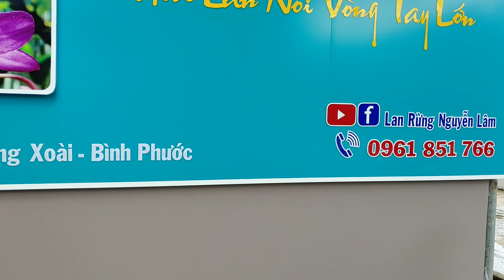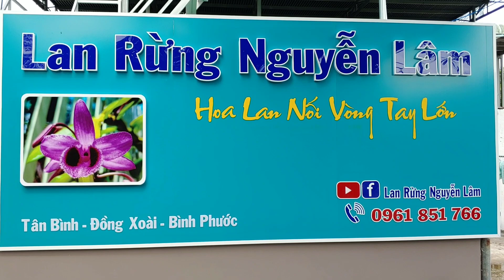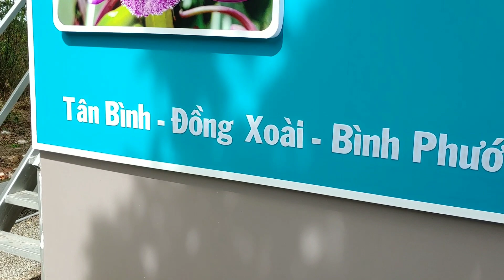5CT Đại Bàng, phiên ngày 16/8/2021, đt: 0961851766